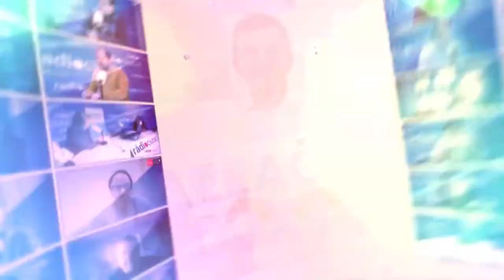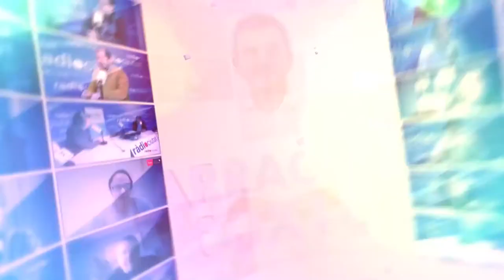Tgn100x100: Entrevista Salvador Fà